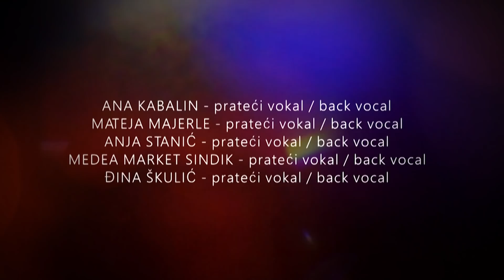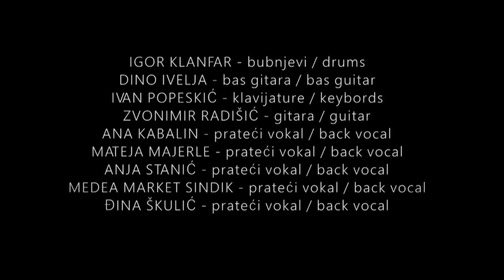Eurovision Home Concerts - Episode 4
Welcome to the fourth episode of Eurovision Home Concerts. Every Friday we invite you to the living rooms of Eurovision stars. Today’s line-up includes KEiiNO, Pænda, Eugent Bushpepa, Damir Kedžo, Elisa, VICTORIA, Ana Soklič and Stefania.